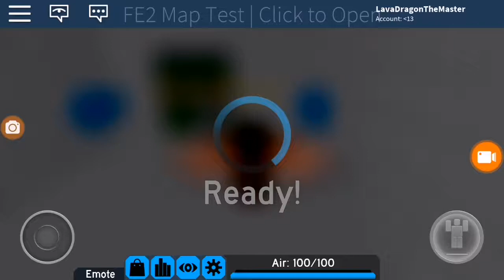Fe2 Test map flooding facility (insane)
It changed to water rush to flooding facility